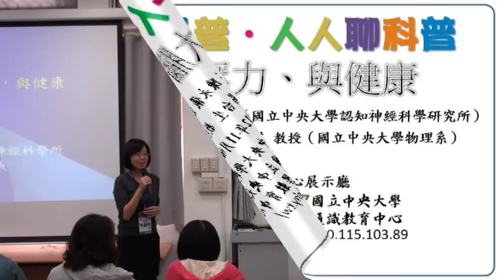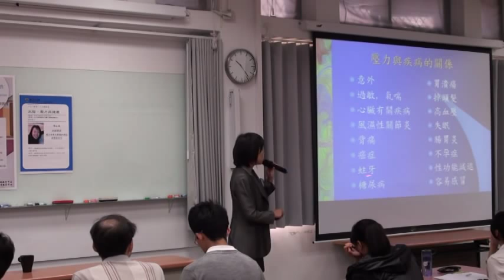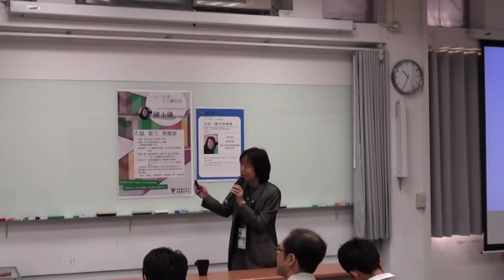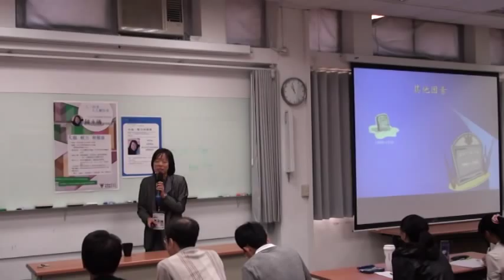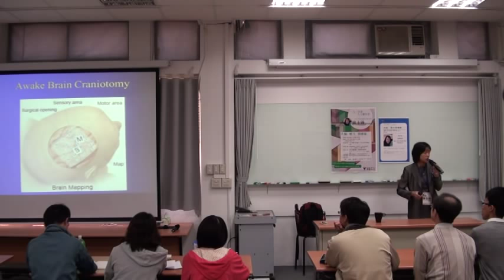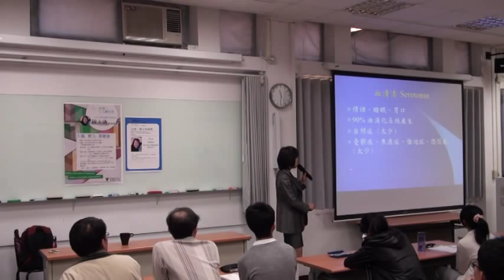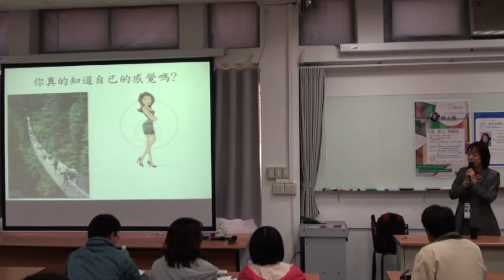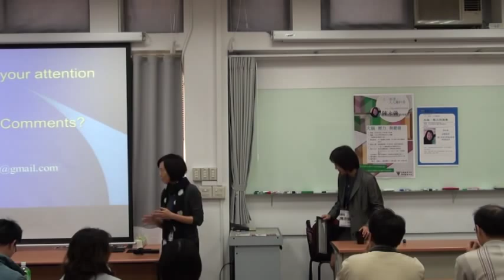2012.11.06 一人一科普系列講座 大腦、壓力、健康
【一人一科普、人人聊科普】是由中央大學科學教育中心主辦的科普講座，由各領域的傑出科學家帶領大家進入科學的世界，拉近你與科學的距離！